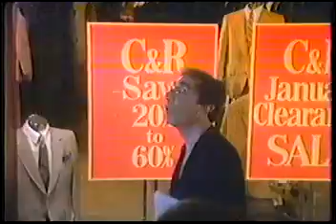C&R Clothiers commercial 1985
commercial from 1985